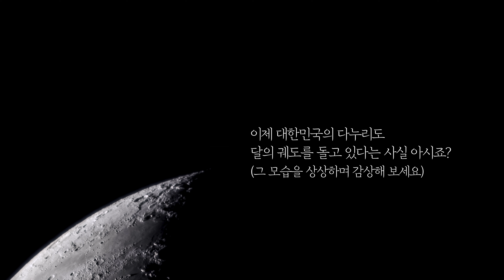압도적인 초고화질 달 영상 [2탄] | Moon super high definition pixels Part2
가능하면 큰 화면 그리고 고화질 설정으로 감상해 보세요!

- Telescope : CELESTRON C8
- CCD : ASI 290MC
- Filter : UV-IR cut
- Software : ASIair pro, AutoStakkert
- Camera : Canon EOS R6, SONY A7M3, Nikon P1000
- Lens : RF15-35mm, RF 70-200mm, batis25mm, batis55mm

Moon super high definition pixels, filmed in korea, εικονοστοιχεία σούπερ υψηλής ευκρίνειας φεγγαριού, γυρίστηκε στην Κορέα, Moon super high definition pixels, gefilmd in Korea, Moon super high definition pixels, filmet i korea, Moon super high definition piksler, filmet i korea, Moon Super-High-Definition-Pixel, gefilmt in Korea, Пиксели Луны сверхвысокого разрешения, снятые в Корее, Pixel độ nét siêu cao của mặt trăng, được quay ở Hàn Quốc, Moon super högupplösta pixlar, filmad i korea, Píxeles de súper alta definición de la luna, filmados en Corea, بكسلات القمر فائقة الوضوح ، تم تصويرها في كوريا ، Moon ofur háskerpupixlar, teknir í Kóreu, Пікселі високої чіткості місяця, зняті в Кореї, Moon pixel ad altissima definizione, girato in Corea, Piksel definisi super tinggi bulan, difilmkan di korea, 韓国で撮影された月の超高精細ピクセル、 月球超高清像素，拍摄于韩国， 月球超高清像素，拍攝於韓國， Pixely měsíce se super vysokým rozlišením, natočené v Koreji, Mjesečevi pikseli super visoke rezolucije, snimljeni u Koreji, พิกเซลความละเอียดสูงสุดดวงจันทร์ ถ่ายทำในเกาหลี  Ay süper yüksek çözünürlüklü pikseller, Kore'de çekildi, پیکسل های ماه با وضوح فوق العاده بالا، فیلم برداری شده در کره، Pixels de super alta definição da lua, filmados na Coréia, Księżycowe piksele o bardzo wysokiej rozdzielczości, sfilmowane w Korei, Pixels super haute définition de la lune, filmés en Corée, Moon super high definition pixels, kinunan sa korea, Hold szuper nagy felbontású pixelek, Koreában forgatták, ירח פיקסלים בחדות גבוהה במיוחד, צולם בקוריאה, मून सुपर हाई डेफिनिशन पिक्सल, कोरिया में फिल्माया गया,